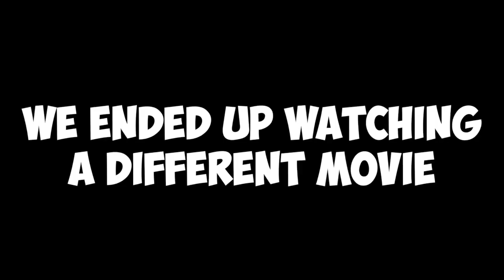A Day In My Life Vlog - Feat: AllShockedUp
Hope you guys enjoyed this vlog thing!!! leave a delicious dank dirty like if  you wish!
Music

Jamie Berry - Twitch Ft. Rosie Harte [Electro Swing]